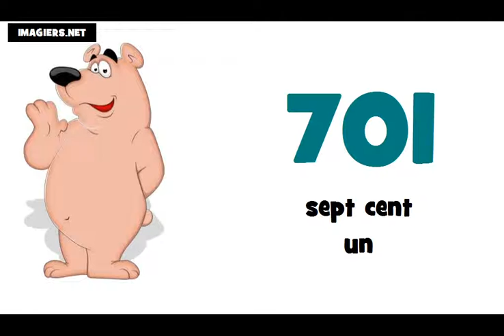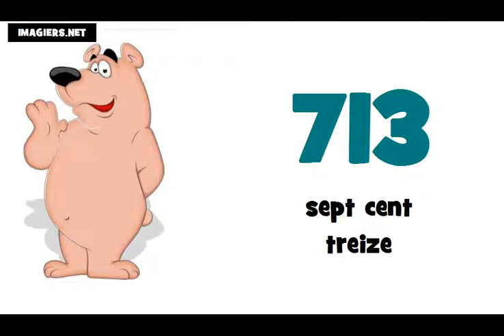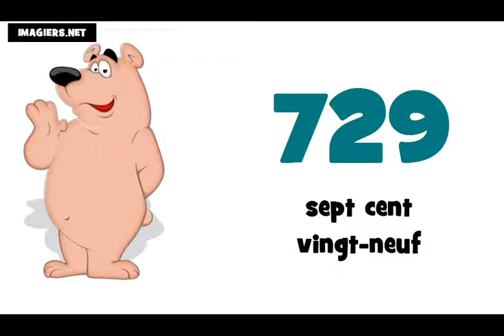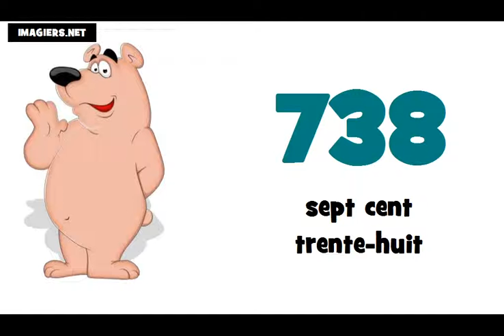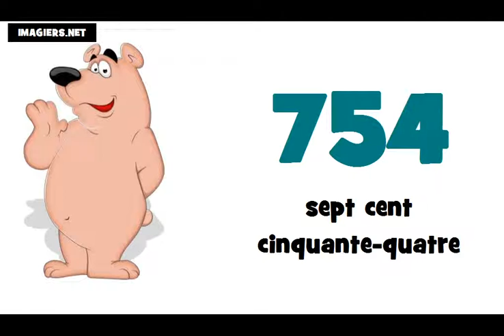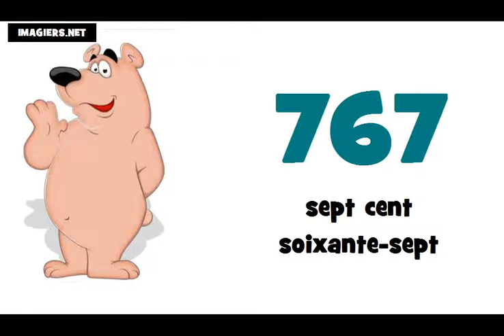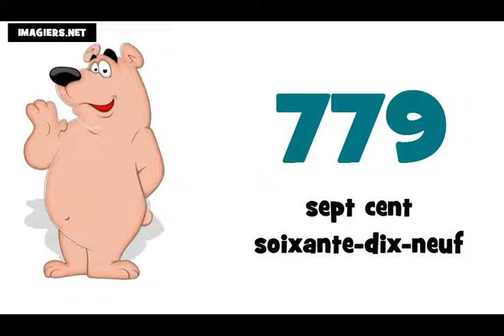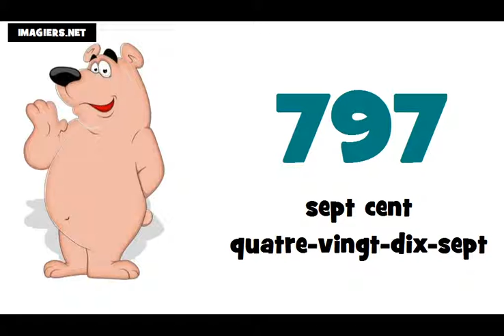J'apprends le français # Les nombres = de 700 à 800